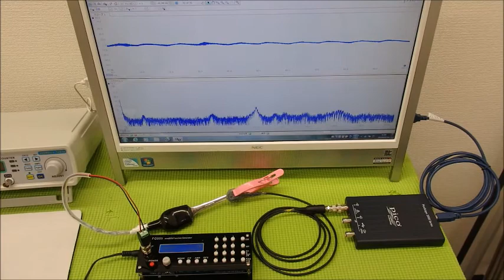表面弾性波を利用した、超音波制御技術 ultrasonic-labo 超音波システム研究所